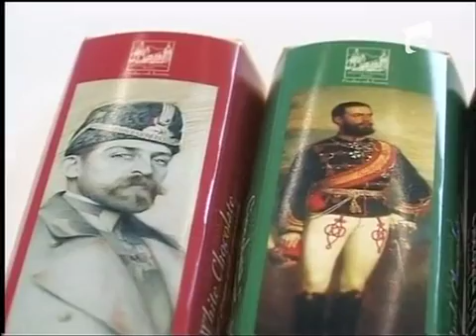Ciocalata cu istorie 17 FEBRUARIE 2011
Istoria nu a fost niciodata mai savuroasa ca acum. O firma din Cisnadie care produce ciocolata va lansa tabele cu portretele unor figuri importante din istoria Romaniei. Mai precis cu chipurile Regilor Romaniei Carol I si Ferdinand dar si cu sotiile...